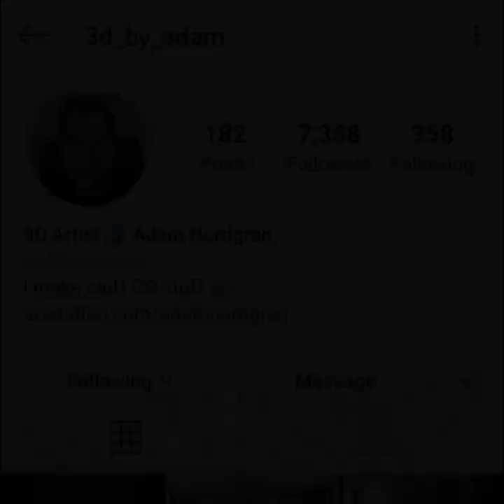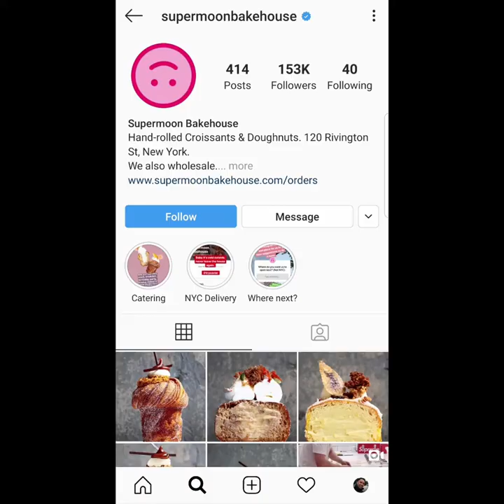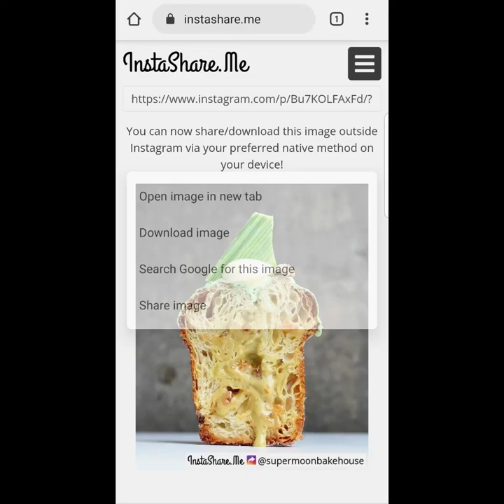InstaShare.Me presents Adam Nordgren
Adam Nordgren creates hyper-realistic 3D scenes. Here, we showcase some of his eye-catching 3D renders that can easily be confused with photographs. It seems like he is only getting started posting on Instagram, so follow him at @3d_by_adam and his ArtStation

You can now finally share Instagram pictures *outside* Instagram with source credit automatically set in the picture. and you will see what I mean!